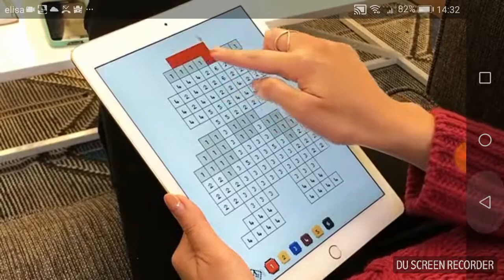2 уровень в геометрии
Опубликовано 31 мая